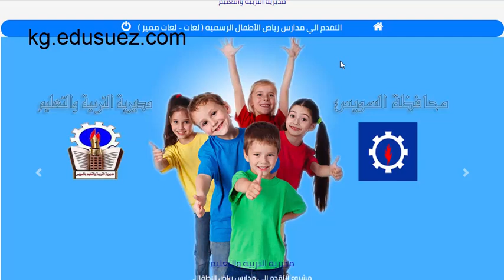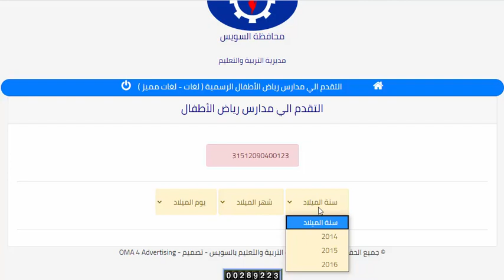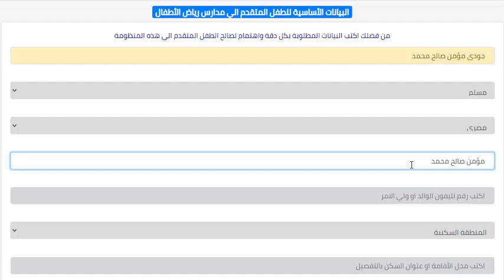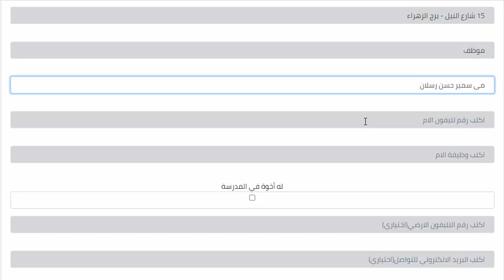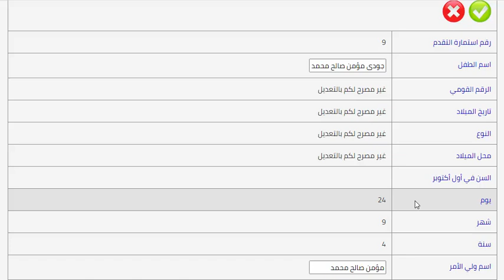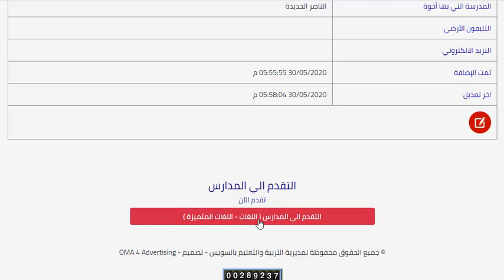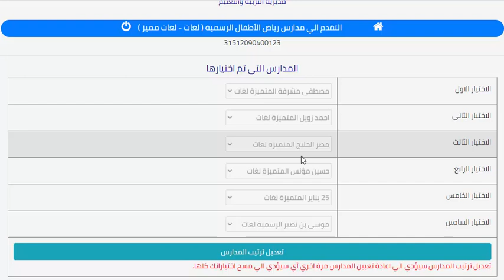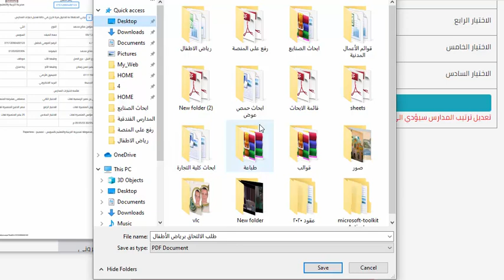تنسيق رياض الاطفال للعام الدراسى 20 -21 لمحافظة السويس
رياض الاطفال
القبول بالمدارس الرسمية والمتميزة للغات